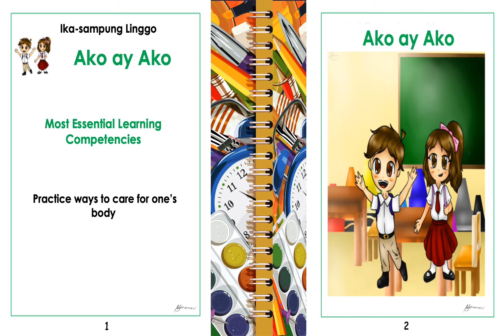week10 worksheets whlp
Worksheets with WHLP for week 10 Quarter 1